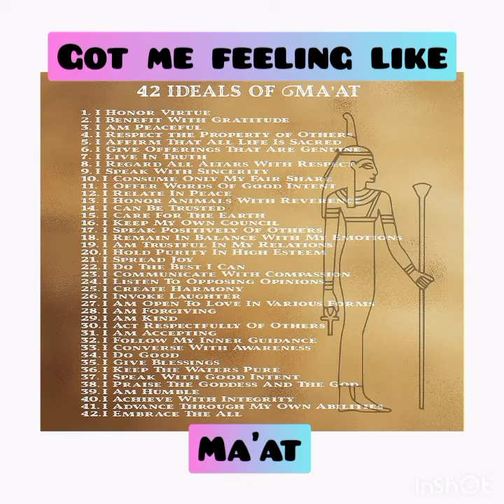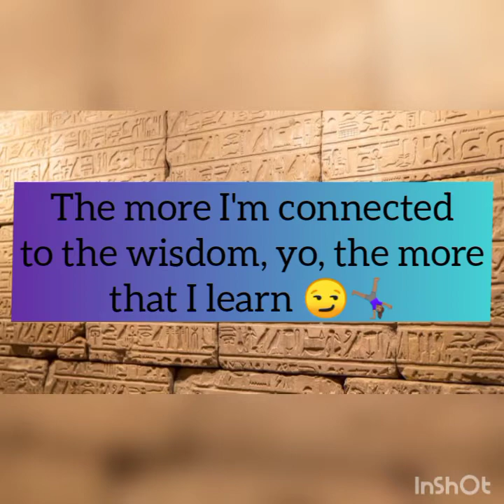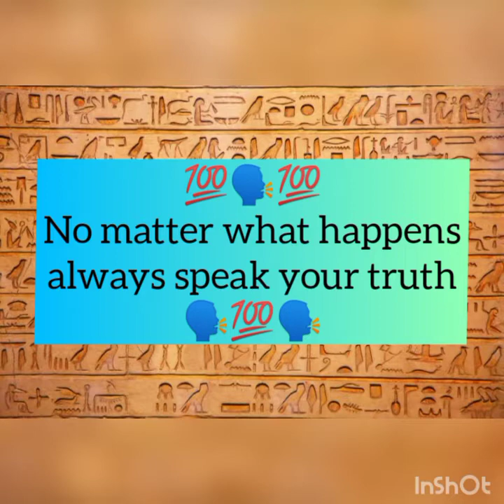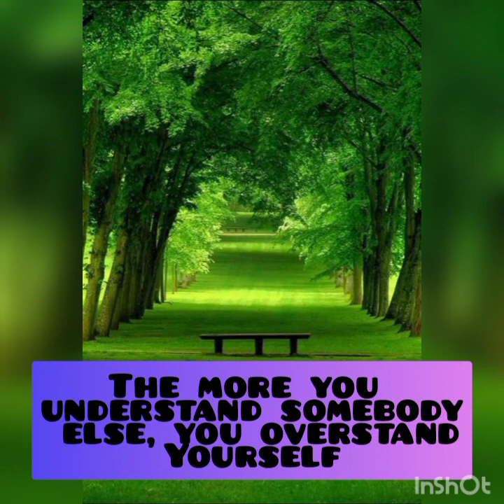🚨🎶➡️ Day 2: Balance Prod. Urban Nerd Beats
Welcome back to 26Rhymez with Brittany Vibez
This is day two. I hope you enjoy.

Day Two: Balance Prod. Urban Nerd Beats

Beat of the Day: 👉🏾 FREE Isaiah Rashad Type Beat "Aroma" Prod. Urban Nerd Beats

Quote of the day:
"Knowing this two-fold path of gain and loss of wisdom
One should conduct oneself so that wisdom may increase.

When it comes to the matter of the...

Chorus:

Seek to understand before you seek to be understood
(3x)
It's all love, it's all good
The more you understand somebody else you overstand your self
It's all love, it's all.

Verse of the Day:
The start of my week bumping Raphael Saadiq
I'm all about that TLC but don't creep
Mercury Retrograde, midterm grades
Rather meditate by water and just sage
Time is of the essence so ask the right questions
My Grandma always asked am I getting my lesson
Yeah Grandma I'm getting my lessons with blessings
I got an Oracle for all my questions
On my spaceship flying to Durham
I'm more connected to wisdom the more than I learn
About the history revealing the mystery
History keep repeating itself for centuries
I got class in the morning I can't stay up late
So I can progress up these hills and the stairs of my fate
While my professor keep teaching everything but the topic
The circumstance around my grade looking carbon copy
Wait, enough about me, How you feeling today?
Did anything make you smile? Did you make a way?
How your momma doing? What she been up to?
Oh that's good, keep doing your thing boo
No matter what happens always speak your truth
It always come to the surface like a wisdom tooth
Take a minute to just sit in the grass or the water
To overstand the subconscious was the first camcorder
My akashic records reflecting in real time
Different settings just to show the deeper meaning of
thin lines
Things I can't I explain, things I that I can change
Half full or half empty, its all those things
Balance
Things I can't explain, things that I can change
It's all those things